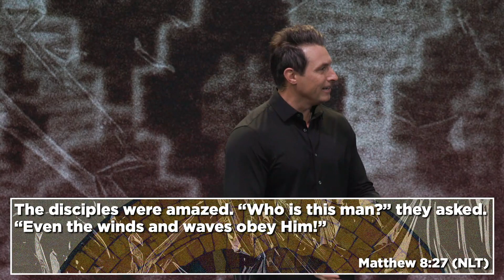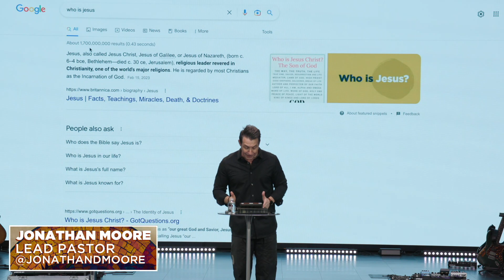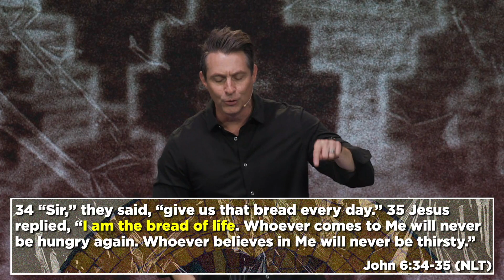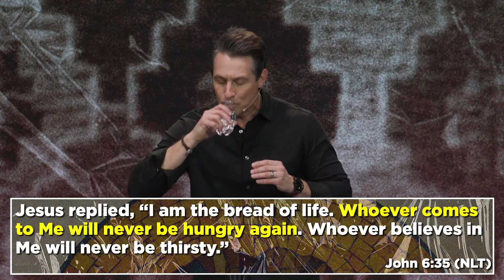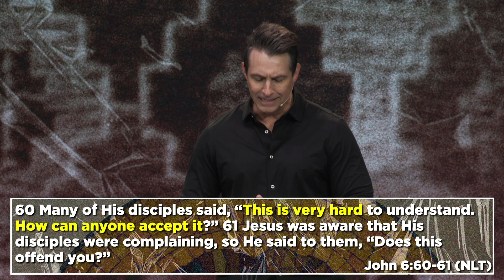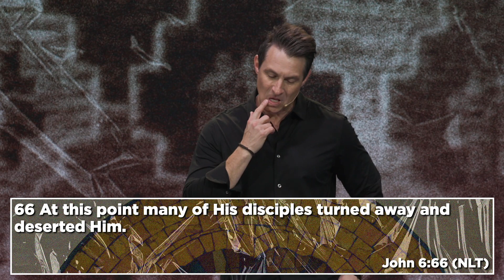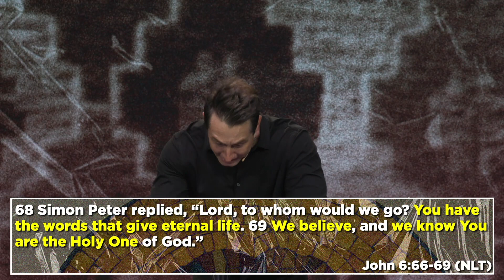"The Bread Of Life" // Jesus Is___ // Week 1